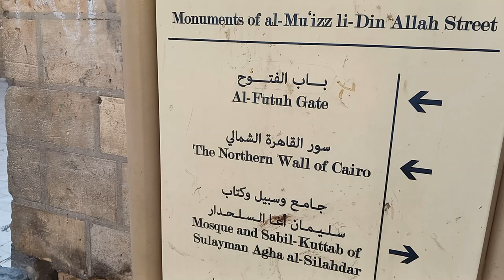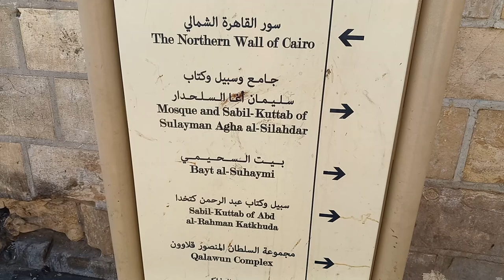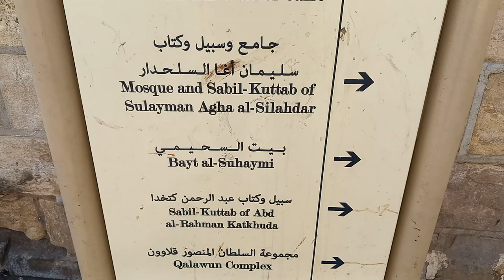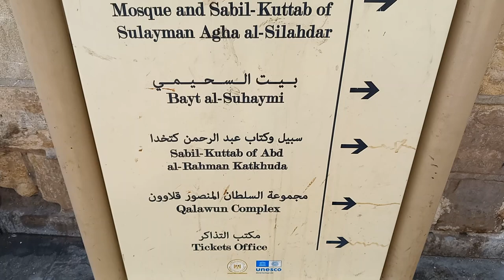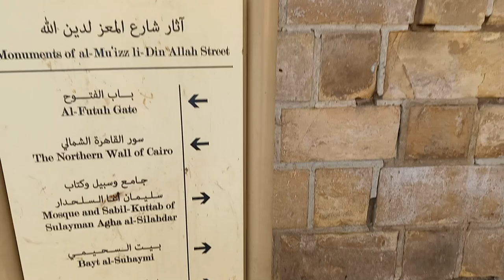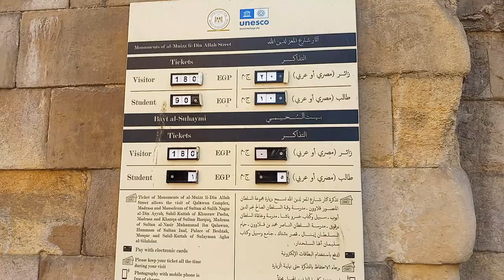حواري القاهره القديمه جوله في باب زويله من عند باب الفتوح النصريه الجزء الاول